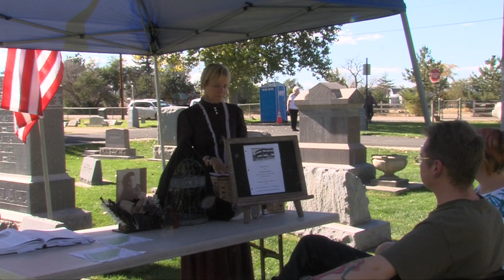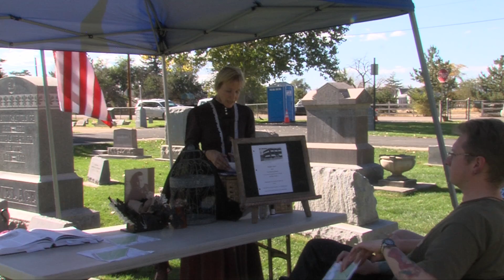Brighton Elmwood Historic Cemetery Walk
October 15, 2016 - Peek into the lives of Brighton's various city leaders, farmers, pioneers, and soldiers buried in the cemetery. Guides dressed in period attire talk about their ancestors and their connection to Brighton.